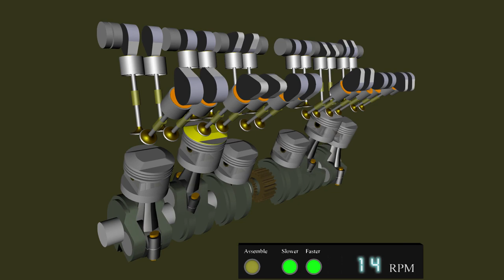Принцип работы поршневого двигателя в 3D | Работа поршневой группы в 3D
Принцип работы поршневого, четырехтактного двигателя внутреннего сгорания (ДВС) работающего на бензине.
Обучающий видео урок для начинающих водителей, детей и чайников в котором вы узнаете как работает бензиновый, четырехтактный двигател

Поршнево́й дви́гатель — разновидность двигателя внутреннего сгорания (ДВС), в котором тепловая энергия расширяющихся газов, образовавшаяся в результате сгорания топлива в замкнутом объёме, преобразуется в механическую работу поступательного движения поршня за счёт расширения рабочего тела (газообразных продуктов сгорания топлива) в цилиндре, в который вставлен поршень. Поступательное движение поршней преобразуется во вращение коленчатого вала кривошипно-шатунным механизмом. Таким образом, эти двигатели (в большинстве случаев) выдают механическую энергию в виде крутящего момента[1].

Реже встречаемые разновидности поршневого ДВС - свободнопоршневые генераторы газа и дизель-молоты. Первые вырабатываемую энергию сразу используют для сжатия газа (магистральные и промышленные компрессоры), вторые - в энергию тяжёлого поршня, передающего с каждым ударом энергию забиваемой свае.

Поршневой ДВС является самым распространённым тепловым двигателем. Он используется для привода средств наземного, воздушного и водного транспорта, боевой, сельскохозяйственной и строительной техники, электрогенераторов, компрессоров, водяных насосов, помп, моторизованного инструмента (бензорезок, газонокосилок, бензопил) и прочих машин, как мобильных, так и стационарных, и производится в мире ежегодно в количестве нескольких десятков миллионов изделий. Мощность поршневых двигателей внутреннего сгорания колеблется в пределах от нескольких ватт (двигатели авиа-, мото- и судомоделей) до 75 000 кВт (судовые двигатели).